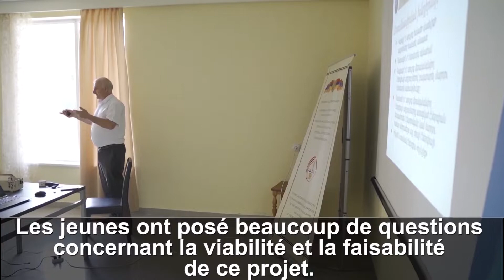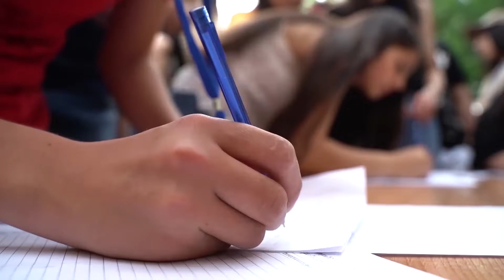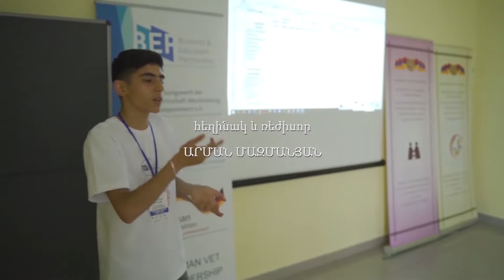Միասին Աշկերտ Գործատու ամառային հանդիպումներ sous titrage FR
Rencontres informelles apprentis chefs d'entreprise